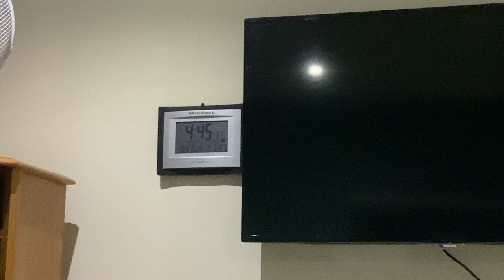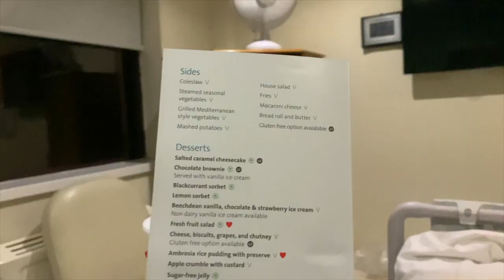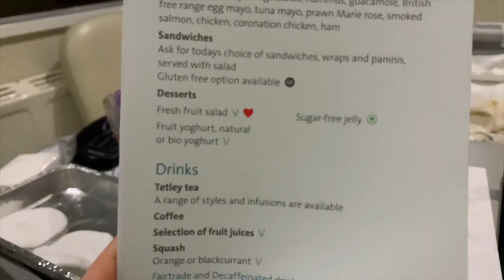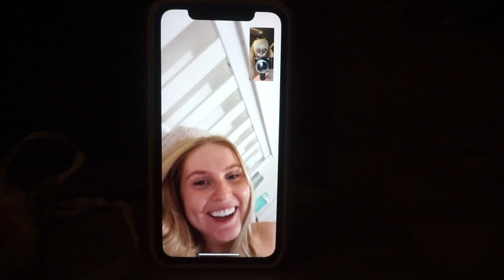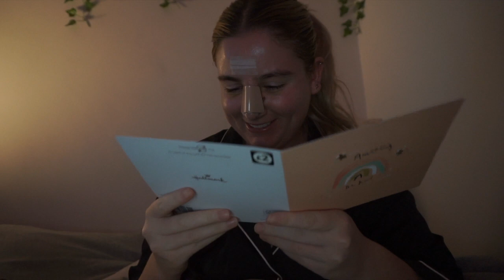nose job vlog | PART 1 | surgery & recovery | THEY TOOK SOME OF MY SKULL ?!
I got a nose job !!!

Finally posting this vlog a year post-surgery. In this vlog I will be sharing with you my consultations, pre & post-op, my full hospital stay & detailed, daily updates of the recovery process.

See part 2 for the remainder of the recovery process, cast removal and nose reveal 1 year post-surgery!